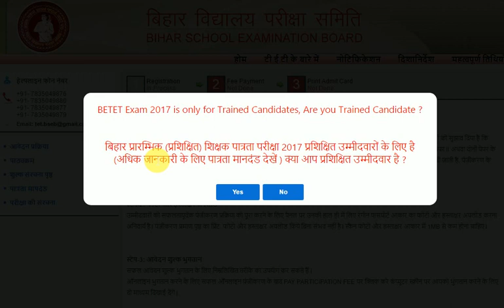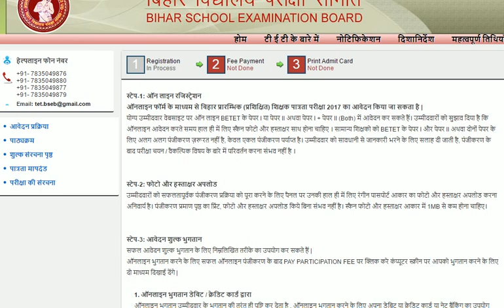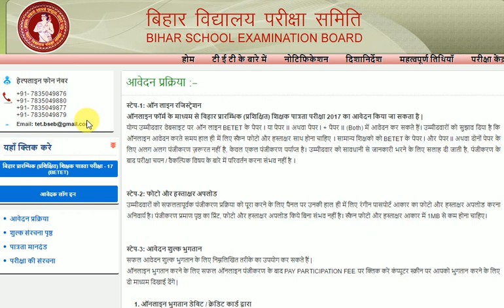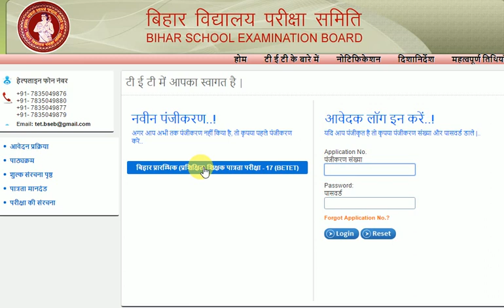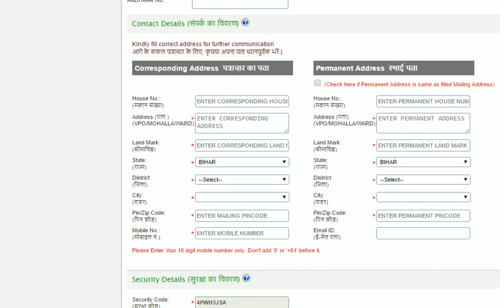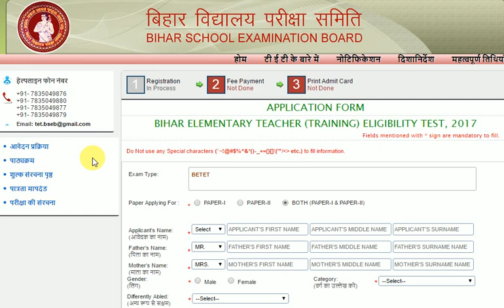bihar tet how to apply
bihar tet 2017 online apply